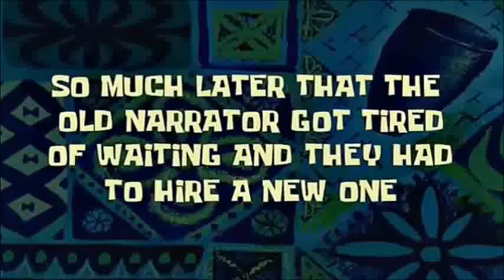PARKOUR EN MINECRAFT PARTE 1